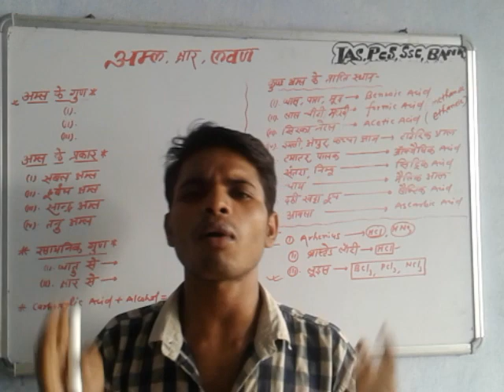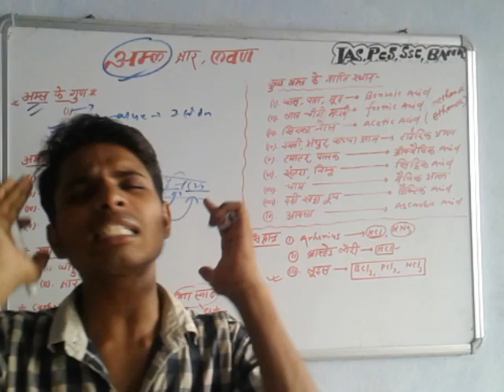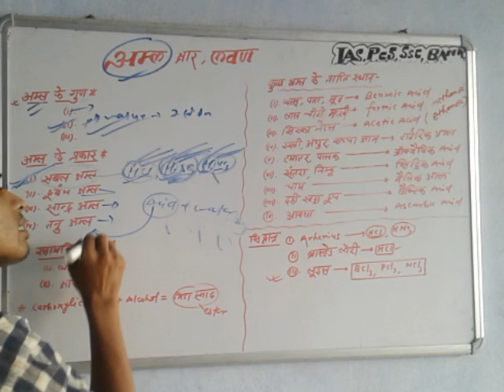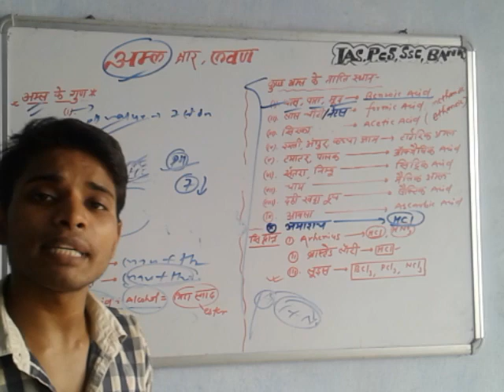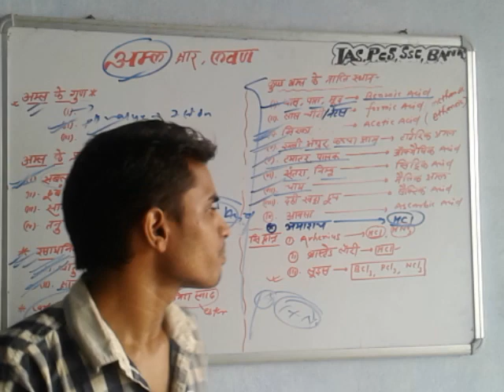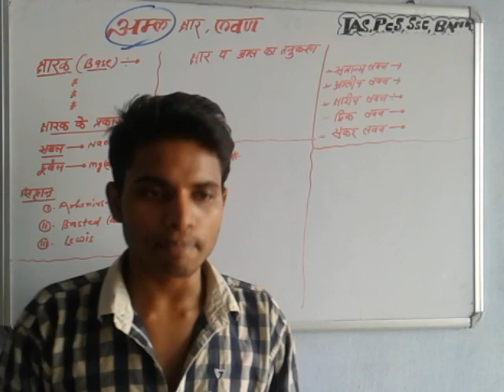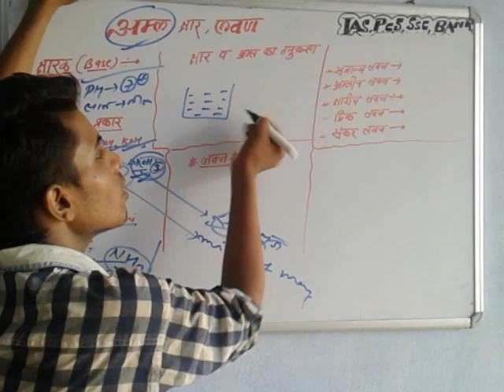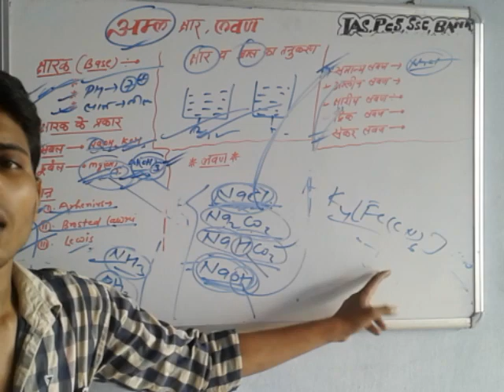22-Best explain Acid Base and salt(ravi brilliant ias )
A beautiful life is waiting for you